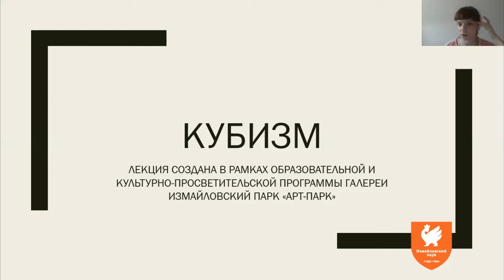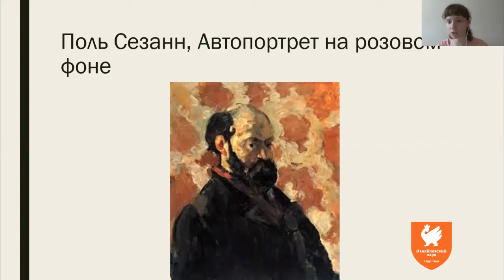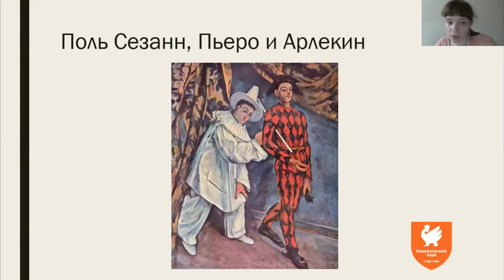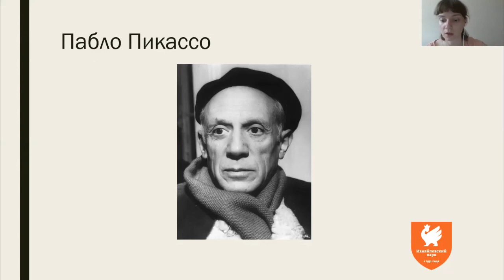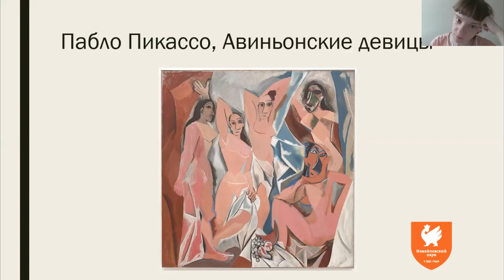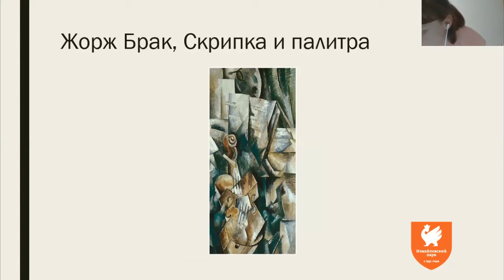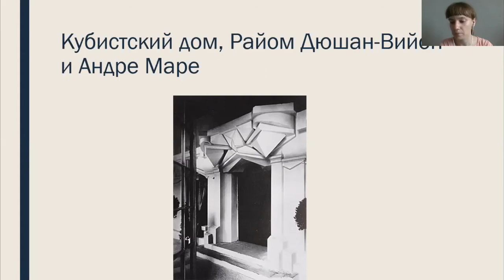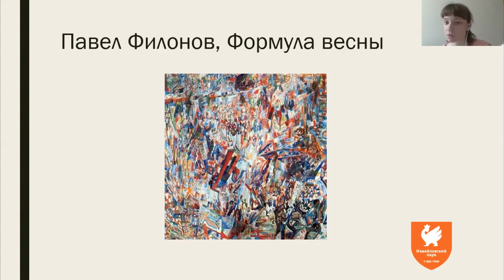Авторский курс "Искусство своими словами", тема "Постимпрессионизм"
Авторский курс "Искусство своими словами"

Лекции посвящены истории художественных течений на рубеже веков, таких как импрессионизм, постимпрессионизм, кубизм, дадаизм, сюрреализм, авангардизм.
Слушатели смогут лучше узнать творчество всемирно известных художников и научиться разбираться в основных характеристиках современного искусства.

Спикер: Аксинья Домео — поэт, ведущая подкаста "Чувства в большом городе", блогер, автор поэтического телеграм-канала "ежевечник".

На этой лекции узнаем о художественном направлении в живописи и скульптуре, которое называется Кубизм. Аксинья Домео расскажет о характерных особенностях этого стиля и покажет произведения самых известных художников-представителей этого течения. Это будут истории о биографиях и творчестве Пабло Пикассо, Поля Сезанна, Жоржа Брака, Павла Филонова и других.